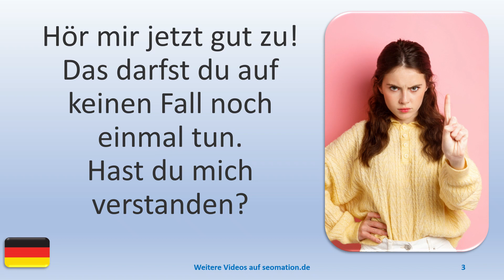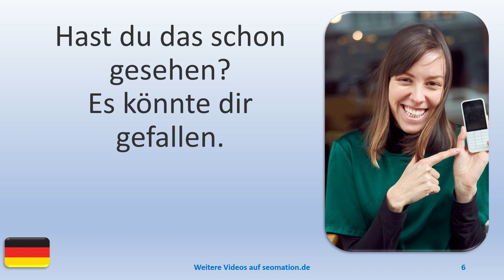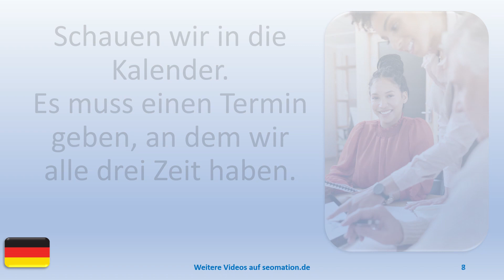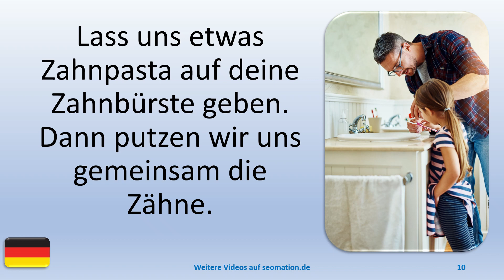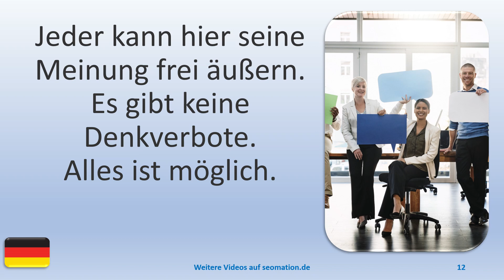▶️5900▶️ Ich lerne Deutsch mit Texten und Bildern in unterschiedlichen Situationen.